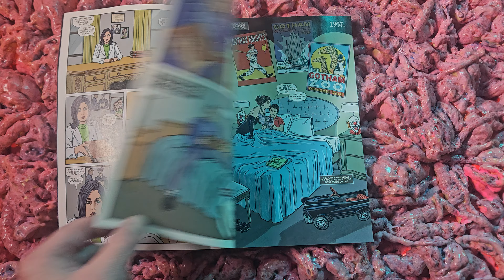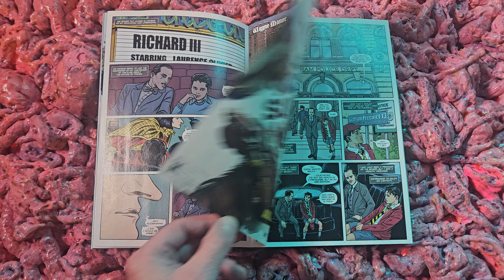Batman Dark Age 1